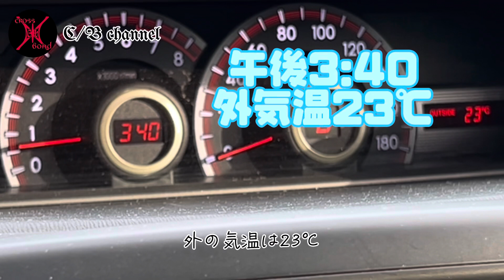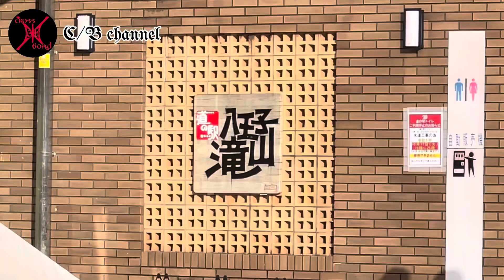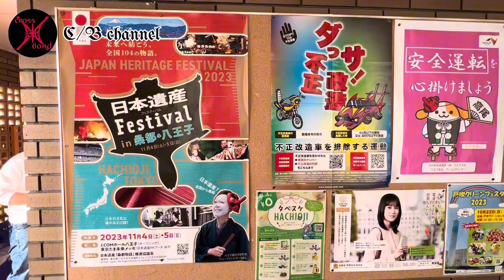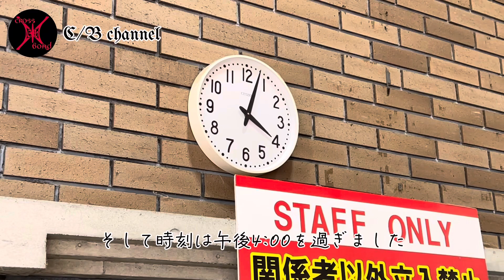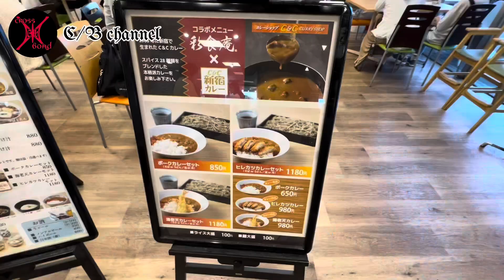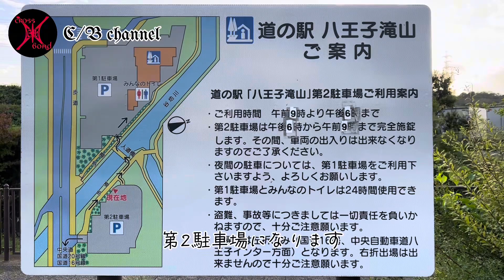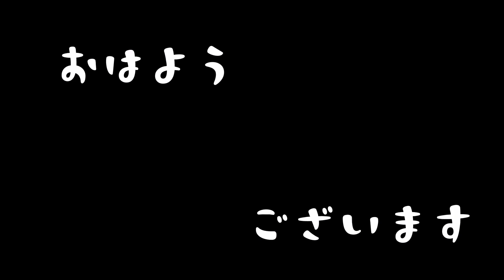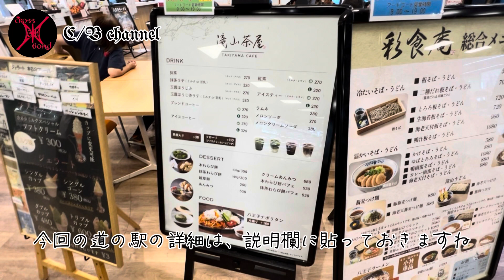都内唯一の道の駅『道の駅八王子滝山』で車中泊にチャレンジしてみた#道の駅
東京都内の唯一の道の駅『道の駅八王子滝山』に行ってきました。
この道の駅は常に大混雑している道の駅としても有名なので、駐車場の様子やゴミ箱やトイレのチェック、そして車中泊に向いているのかも検証してみました(^-^)

開店時間は8:00〜19:00と、道の駅としては営業時間は長いです。

ちなみに今回の車中泊は、キャンピングカーでもなく車中泊仕様でもない『普通のヴォクシー』でのチャレンジです！

夜は思っていた以上に凄いことになっているので、その辺も是非とも観てください( *´艸｀)

車中泊はルールを守り、常識ある行動を取りましょう。